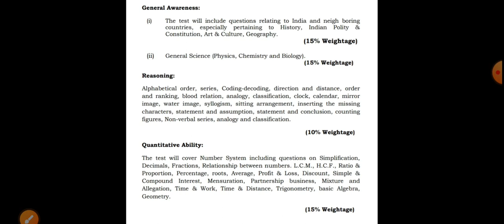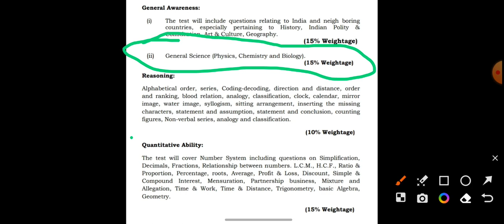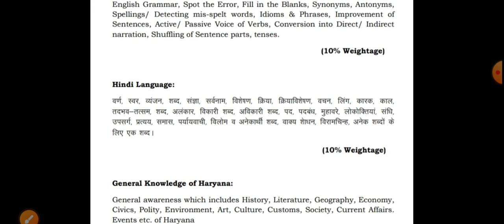GROUP D वालों के लिए एक नया SUBJECT जल्द देखे कहा से पढ़ना होगा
Telegram channel

hssc,
hssc band,
hssc cet,
hssc result,
hssc accountant previous papers,
hssc alm,
hssc answer key 2022,
ssc adda,
hssc alm qualification,
answer key hssc cet,
admit card hssc,
alm hssc cet,
hssc book,
bhopal singh hssc chairman interview,
best app for hssc exam preparation,
best book for hssc,
best book for hssc exam,
hssc cet mains form,
cet hssc,
cet normalization hssc,
cet hssc result,
chairman interview hssc,
cet hssc result 2022,
cet cut off hssc,
cet hssc answer key,
cet cut off 2022 hssc,
cet cut off 2023 hssc,
cet mains hssc,
hssc date sheet 2023,
hssc date sheet 2023 fbise,
hssc d group,
hssc d group syllabus,
hssc d group cet,
hssc d group waiting list latest update,
hssc details,
hssc doobie brothers,
hssc driver vacancy 2023,
disaster management for hssc cet,
disaster management upsc,
disaster management classes for hssc cet,
d group hssc,
data interpretation for hssc pgt,
documents for hssc cet mains,
deputy ranger hssc,